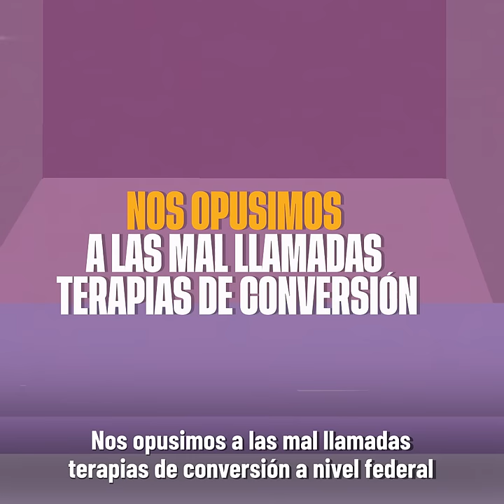Los logros de la Bancada Naranja 🍊